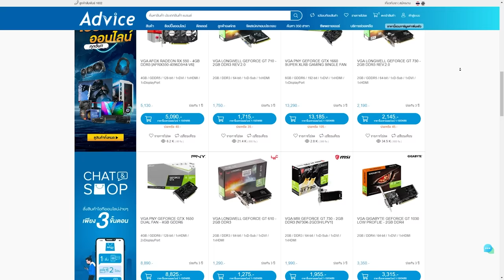Volt กลับมามีให้เล่นบนพื้นแล้ว ! | Apex legends